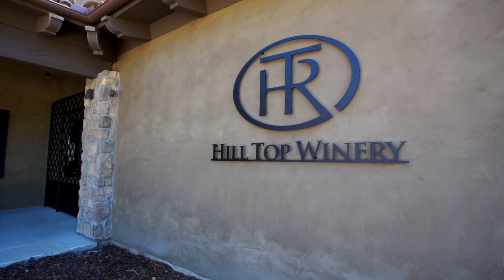Exploring Valley Center (WINE AND REAL ESTATE!!!)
Starring realtor Lisa Ballard we take an adventure to0 Valley Center o to HILL TOP WINERY before heading to a new listing that just hit the market!

Looking to move to Julian? Contact Lisa Ballard at (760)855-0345

Facebook.com/TyHinesHost
TyHines.com